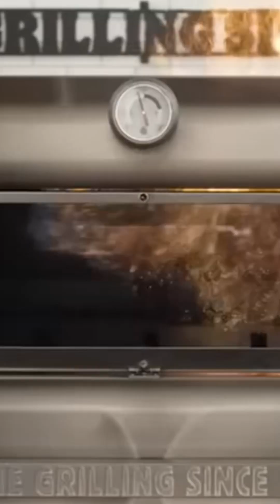NBA 2K23 GAMEPLAY with secret￼ 🤫 gameplay and intro and o￼utro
the reason why I put this 😤 emoji it was random okay so it doesn’t mean I’m mad at YouTube.I’m not mad at YouTube okay.